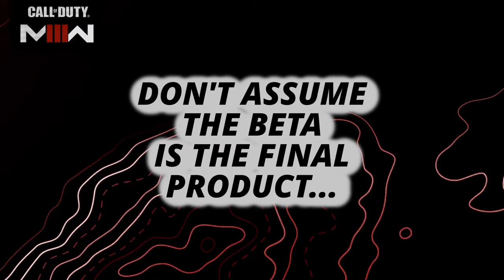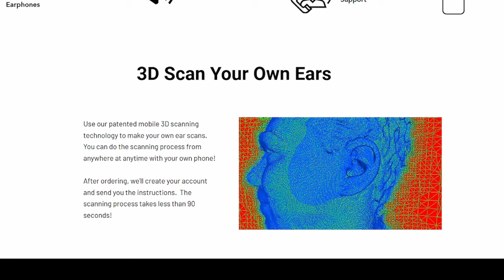What You Should Know Before Playing The MW3 Beta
For a good chunk of the Call of Duty community, we are going to get our 1st taste of Modern Warfare 3 via the PlayStation early access and open betas. What are your expectations and anticipations for the beta weekends? Do you think they are using the beta to continue marketing the game or do you think they will take into consideration community feedback? Let's chop it up in the comments section. If this is your 1st time here, welcome, and if you are returning welcome back. In this video, we are talking about some tips and tricks to be able to dominate the beta weekends and a few things to consider throughout the next few weeks. After the 1st beta weekend, I will make an updated video after getting some experience with MW2 and flirt with the idea of subscribing PAUSE if you dont want to miss it. Let's get started